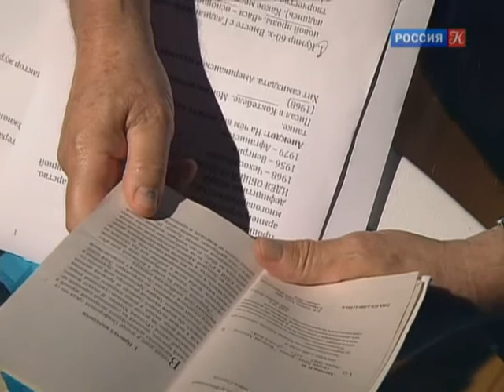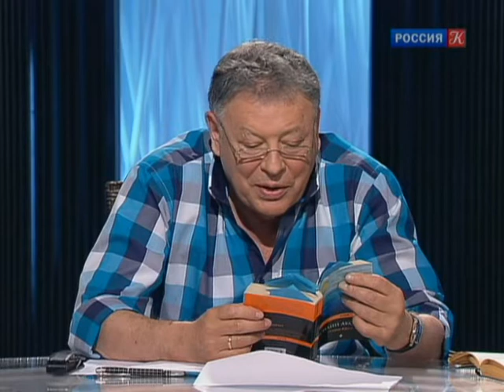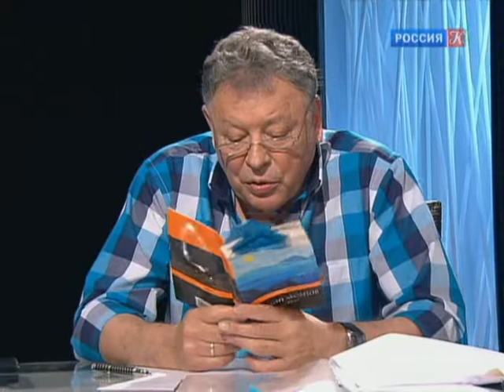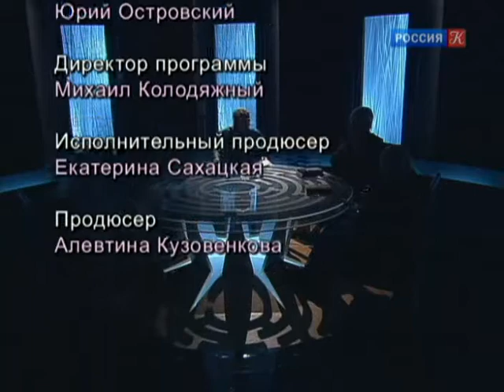Василий Аксенов. "Остров Крым" / "Игра в бисер" с Игорем Волгиным / Телеканал Культура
Василий Аксенов. "Остров Крым". "Игра в бисер" с Игорем Волгиным

 Ведущий литературного ток-шоу "Игра в бисер" Игорь Волгин вместе с гостями передачи обсуждает роман Василия Аксенова "Остров Крым".

Ток-шоу.

В студии четверо героев, среди которых философы, критики, писатели, актеры и режиссеры, обсуждают актуальные произведения мировой литературы.

Ведущий: Игорь Волгин

Когда мы говорим, что классика всегда современна, мы не задумываемся, что именно в художественном произведении, созданном десятилетия, а то и века назад, созвучно дню сегодняшнему, представлению современного человека о себе самом. Участники ток-шоу "Игра в бисер" с Игорем Волгиным пытаются найти ответы на этот вопрос и, заглянув в лучшие образцы мировой литературы, понять – кто мы и что мы.

По мнению создателей ток-шоу, "Игра в бисер" – это своеобразная игра ума для всех, кто ищет глубинную связь между событиями и явлениями; кто пытается обнаружить новый смысл в привычных взгляду вещах; кто воспринимает мировую литературу как уже написанную книгу, которую никто и никогда не постигнет до конца, но, тем не менее, каждое новое прочтение удивительно и откровенно.

В свое время роман Германа Гессе "Игра в бисер" стал откровением для читателей, которые вместе с героями книги прикоснулись к заветным тайнам Игры и узнали, что возможен некий абстрактный синтез искусства и точной науки, чувственного и материального, вечного и сиюминутного. В ток-шоу, также как и в романе, действие разворачивается вокруг "ордена интеллектуалов". В студии – четверо современных мудрецов, которые обсуждают одно из произведений мировой литературы и пытаются осуществить его проекцию на современную жизнь.

"Игра в бисер" удостоена Национальной телевизионной премии ТЭФИ в номинации "Дневное ток-шоу" в 2016 году.

Другие передачи телеканала:
▫️ Сати. Нескучная классика …